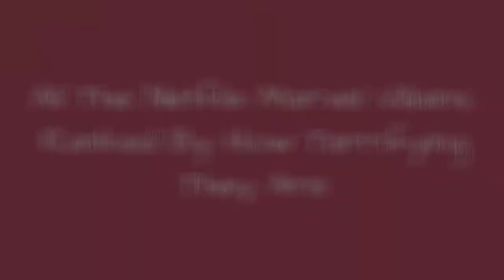All The Netflix Marvel Villains, Ranked By How Terrifying They Are ✌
Marvel gets to lay claim to some of thebest Netflix original series. This is in part because, unlike the Marvel Cinematic Universe, thevillains on Netflix Marvel shows are fleshed out. As a result, they can be much scarier. Thebest villains in Netflix Marvel shows are the ones we spend a lot of time with, so we see just how debased and diabolical they are. It's the ones with a shred of humanity that are all the more terrifying for their veritable renunciation of said humanity.This list contains all Netflix Marvel villains so the people can decided who the baddest of the baddies are. Perhaps you find Wilson Fisk's explosive rage bone-chillingor Mariah Dillard's quiet menace disturbing. Whatever the case, here are all thescariest villains from Netflix Marvel Universe.Decide who the ultimate tyrant of terror will be.Photo: Netflix
0:00 - Intro
0:00:08 - Andrei And Grigori Veznikov
0:00:22 - Sowande
0:00:40 - Alisa Jones
0:00:51 - Bride Of Nine Spiders
0:01:06 - Finn Cooley
0:01:23 - Major Schoonover
0:01:38 - Zhou Cheng
0:01:52 - Scythe
0:02:01 - Bakuto
0:02:16 - Lewis Walcott
0:02:31 - Murakami
0:02:40 - Will Simpson
0:02:49 - Alexandra
0:03:04 - Harold Meachum
0:03:13 - William Rawlins / Agent Orange
0:03:31 - Willis Stryker / Diamondback
0:03:45 - Davos / Steel Serpent
0:04:00 - Mariah Dillard
0:04:09 - Elektra
0:04:40 - Nobu
0:04:56 - Madame Gao
0:05:14 - Cornell Stokes / Cottonmouth
0:05:26 - Billy Russo / Jigsaw
0:05:42 - Wilson Fisk / Kingpin
0:05:53 - Kilgrave / Purple Man